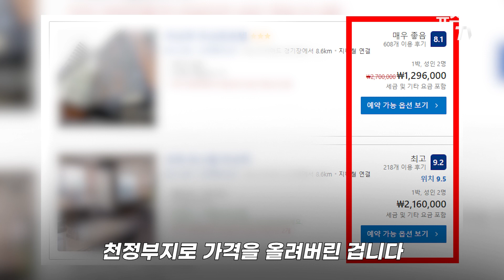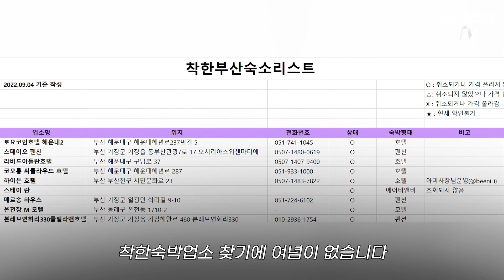BTS의 역대급 무료 공연…열정페이가 될 수도 있다고?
(서울=뉴스1) 문동주 기자 = 2030년 세계박람회 부산 유치를 위해 BTS의 무료 공연이 진행되는 가운데 여러 잡음이 나오고 있다.

2030년 엑스포 부산 유치를 위한 홍보대사로 위촉된 BTS가 10월 15일에 부산에서 무료로 공연을 선보인다.

하지만 부산 아시아드 주경기장으로 장소가 공지되면서 인근 숙박업소들이 숙박 가격을 천정부지로 올려 폭리를 취하고 있다는 지적이 나온다.

평소 주말 숙박 요금이 10만원 미만인 숙소들이 공연 당일 숙박 요금을 100만원에 가까운 금액으로 책정한 경우가 허다하고, 평소 주말 가격이 20만원대인 한 숙소는 공연 당일 숙박 가격을 400만원에 올려놓기도 했다.

또한 공연에 사용되는 비용 충당 문제도 지적된다. 총 70억으로 예상되는 공연 비용을 어디서 어떻게 부담할지 명확하게 논의된 바 없기 때문이다.

무료로 진행되는 공연이기에 푯값을 받을 수는 없다. 유치위원회 측에서도 따로 비용을 지원하지 않는다고 밝혔고, 부산시 역시 공연장 제공과 행정지원만 담당한다고 설명한 상황.

이에 하이브 측은 기업들이 공식 스폰서로 참여하게 될 예정이라고 공식 입장을 전했다.
소속사인 하이브가 직접 부담할 가능성도 있다.

이에 팬들 사이에서는 BTS의 열정페이 공연이 되는 것 아니냐는 지적까지 나오고 있다.